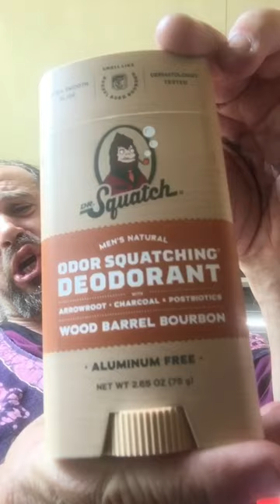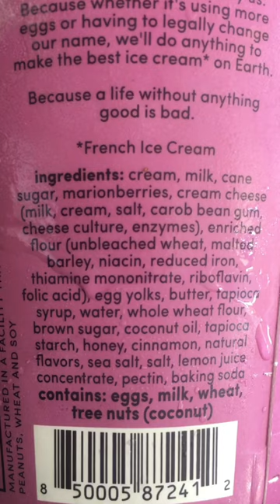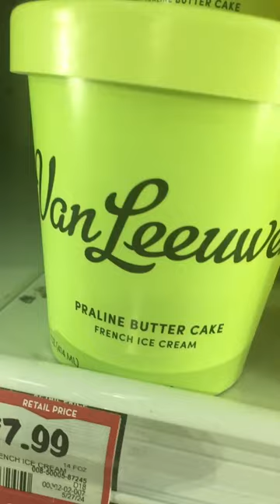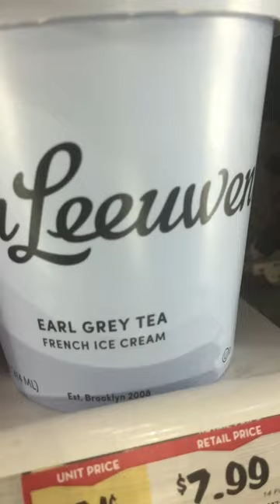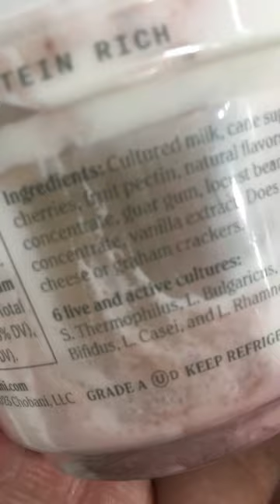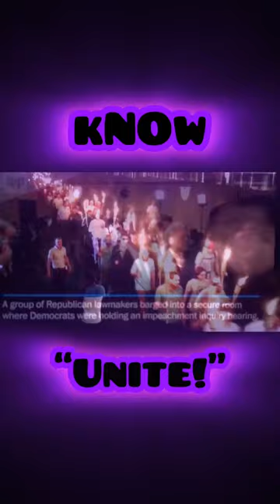Ice Cream for SQUATCH?!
“I smell like 36 guys” - Frank The Pitchman

@DrSquatch vs. Stench
& Van Leewen on sale at @SproutsFarmersMarket
& @chobani gummy not